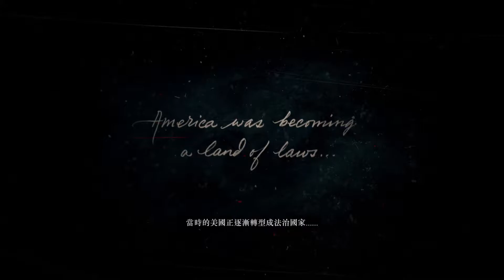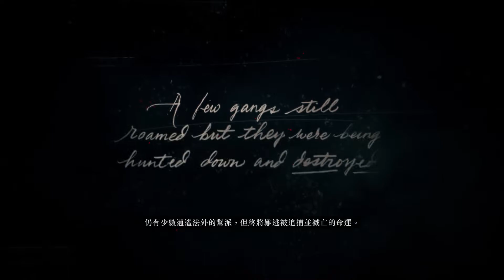Red Dead Redemption 2 碧血狂殺2 故事第一章 英雄救寡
RTX2080Ti 1440p 特效全開